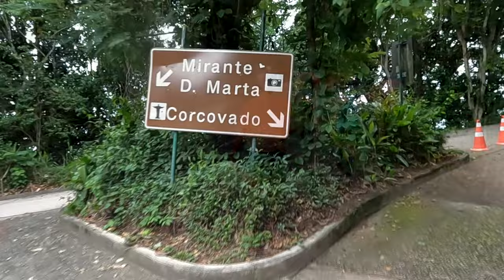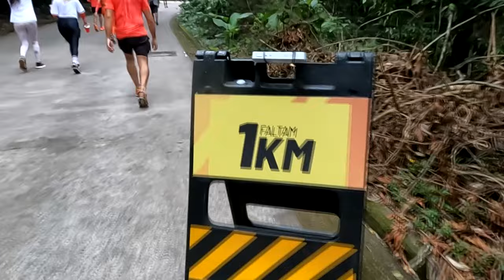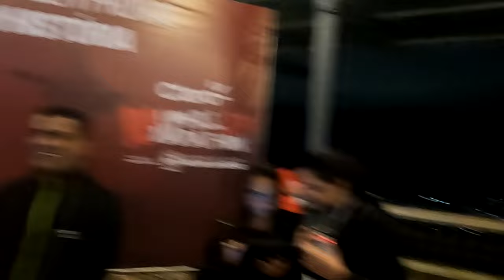Uphill Corcovado 10km - Aos pés do Cristo outra vez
Faaaaaala corredores, tudo bem? Mais um ano vai chegando ao fim e com ele mais uma oportunidade de agradecer pelas corridas que fizemos. E que tal agradecer com uma corrida chegando aos pés do Cristo Redentor? Outra vez? Acompanhem como foi a Uphill Corcovado, que esse ano corri a prova de 10km